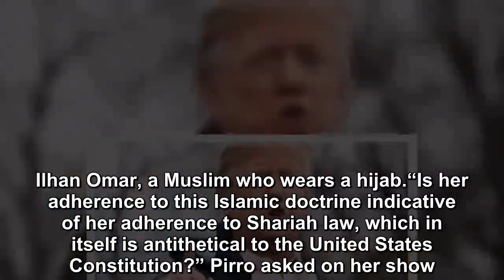President Donald Trump urged Fox News to keep fighting to defend their top opinion talent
President Donald Trump urged Fox News to keep fighting to defend their top opinion talent, from organized boycotts targeting Jeanine Pirro and Tucker